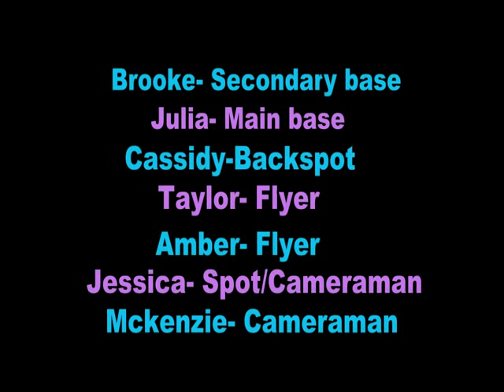Stunting on the beach!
This was taken the weekend of our Myrtle Beach competition at the end of March. Im wearing jeans because I was going out to dinner right after and I didnt want to change. Introducing a new member to our stunt parties: Taylor! Its her first year flying and she already can do so much! Look for her in other stunt party videos. Thumbs up and comment!